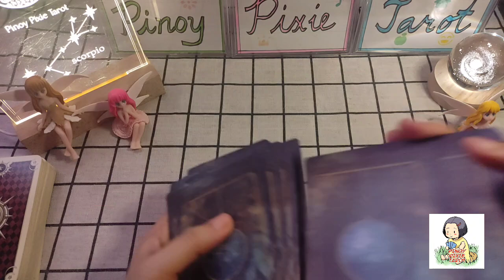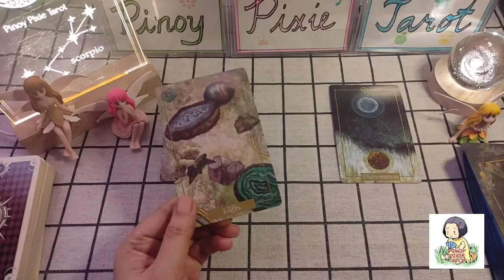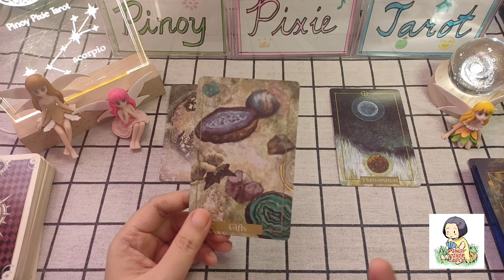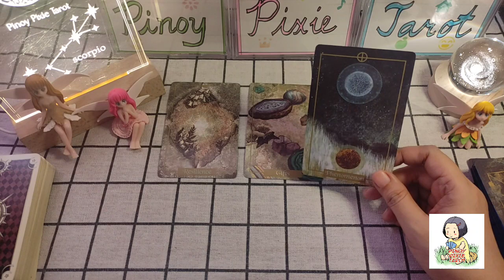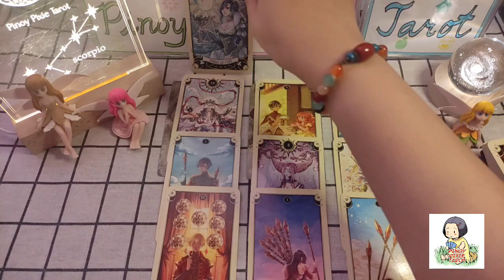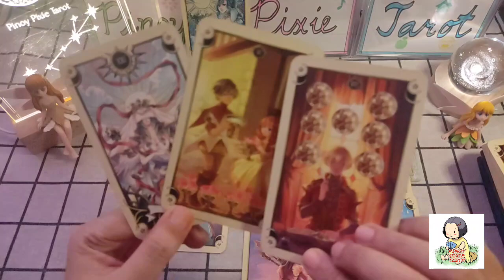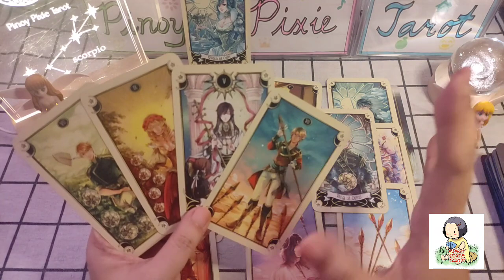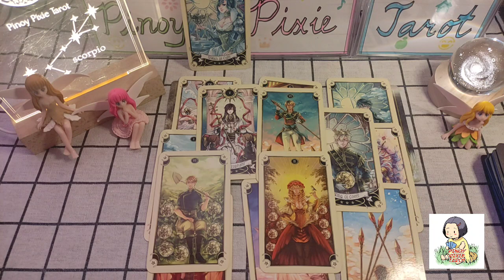Scorpio - WOOW! CASHING-CASHING🤑 - MID-DECEMBER 2023 Tagalog Tarot Reading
In this video, aalamin natin ang kapalaran para sa mga Scorpio para ngayong December 16-31, 2023. Ang mga readings ay maaaring magresonate sa inyong sun, moon, rising and venus signs.

pinoy horoscope
tagalog horoscope
kapalaran 2023
horoscope 2023
scorpio 2023